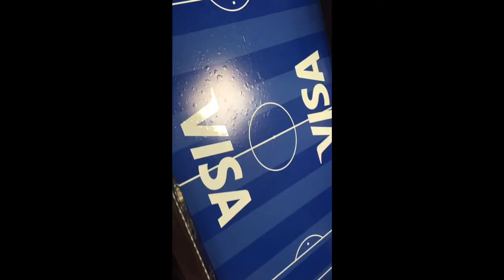Customized Games for VISA